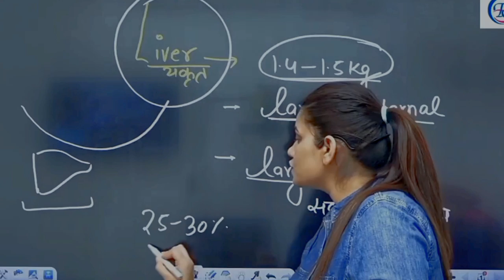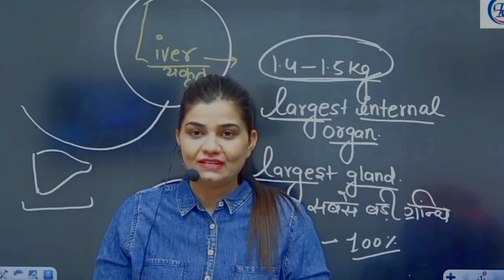Fact about liver by Kajal Ma’am